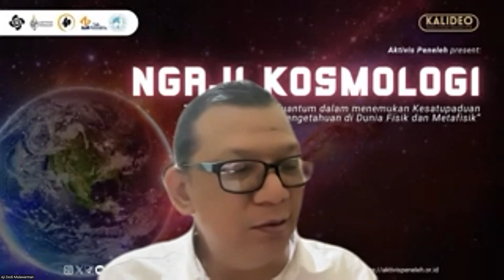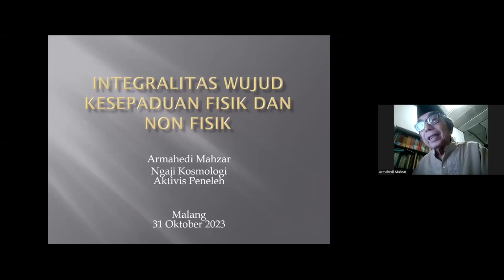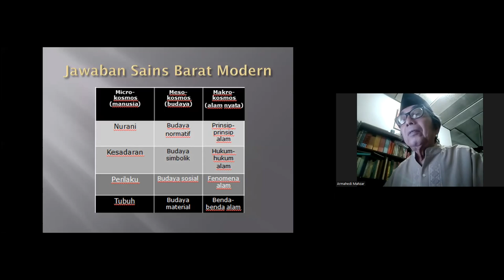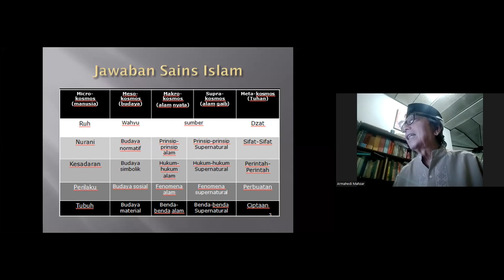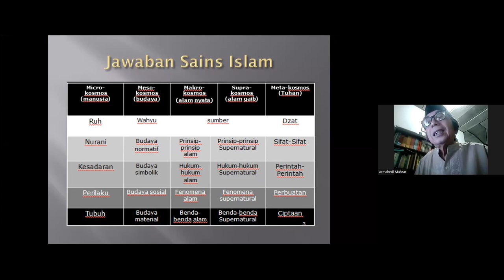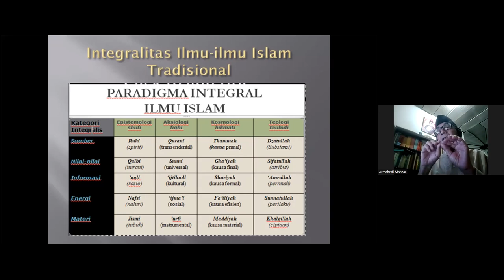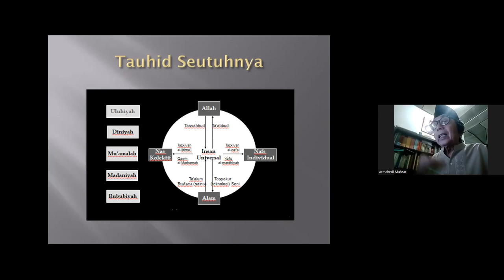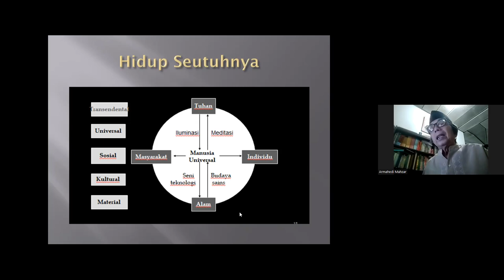Integralisme Tuhan: Kesatupaduan Dunia Fisik Dan Metafisik ⁉️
aktivispeneleh #2 Sesi Kedua NGAJI KOSMOLOGI

Sains dan Ilmu Pengetahuan yang ada sekarang merupakan pengembangan dari filsafat alam semesta yang sejatinya secara holistik menyatu dari keseluruhan khazanah ilmu. Keutuhan itu akan membawa pada prinsip kebenaran (iman), kebaikan (Islam) dan keindahan (ihsan) yang mengagungkan kebesaran Tuhan.

Jika ditelisik mundur, dunia Islam di abad pertengahan telah menunjukkan pesatnya perkembangan ilmu pengetahuan yang tidak hanya dipandang objektif dan rasional semata, namun juga menghadirkan ilmu-ilmu bathiniah, ilmu-ilmu syari'ah dan pemahaman teologi yang sangat baik. Begitulah ilmu jika dipandang sebagai cahaya Allah, maka keseluruhan ilmu-ilmu yang baik harus disatupadukan dalam sebuah konsep utuh. Bagaimana menyatukannya? Mari nantikan webinar Ngaji Kosmologi yang membahas mengenai Integralisme Tuhan,

Yang akan disampaikan oleh:

: Drs. Armahedi Mahzar, M.Sc (Cendekiawan Muslim dan Iteknosof Fisika)